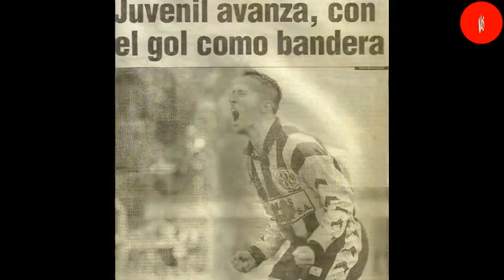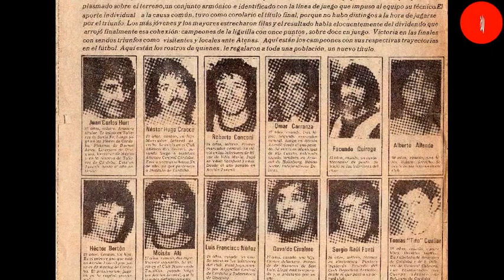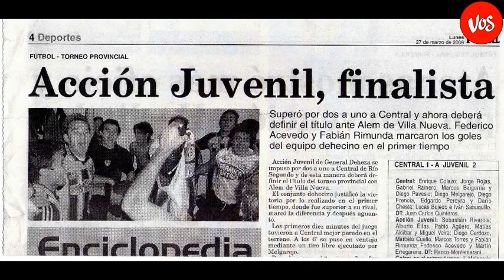FELIZ 60 AÑOS CLUB ACCIÓN JUVENIL.